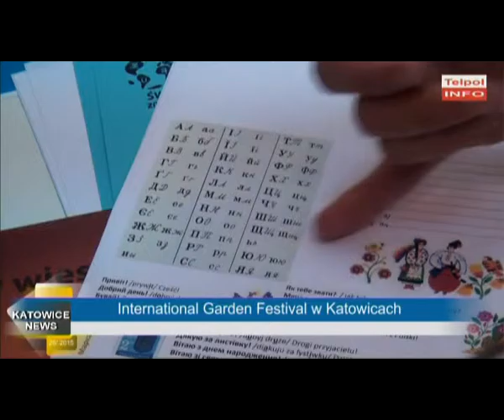Festiwal International Garden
Studenci Katedry Międzynarodowych Studiów Polskich oraz Szkoły Języka i Kultury Polskiej współorganizowali wraz z Instytucją Kultury Katowice – Miasto Ogrodów międzynarodowy festiwal International Garden.